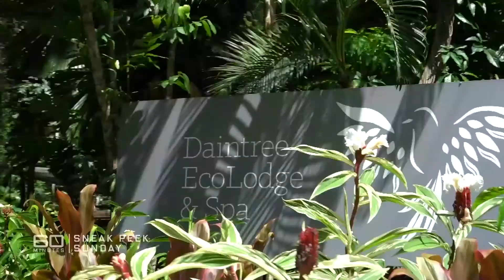Sneak peek | 8.30 Sunday on 60 Minutes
Is this the greatest act of bank bastardry of all time?

60Mins SUNDAY | The hard-working grandparents left with nothing after one of Australia’s biggest banks forced them to deal with a convicted crook. A warning for every Aussie with a loan.